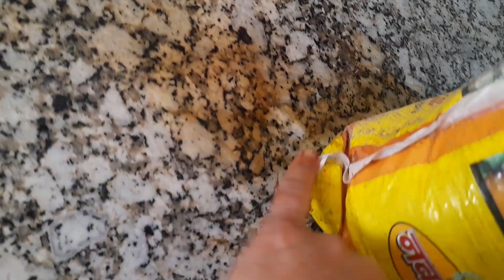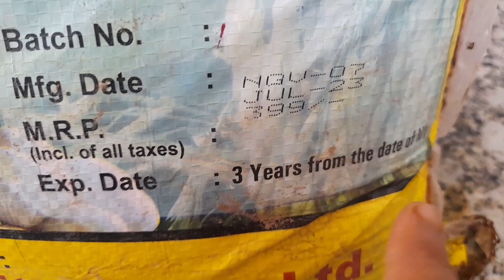🔴 वर्मी कंपोस्ट की बोरी shopping / Liquid Organic Fertilizer for All Flower Fruit Indoor Plants